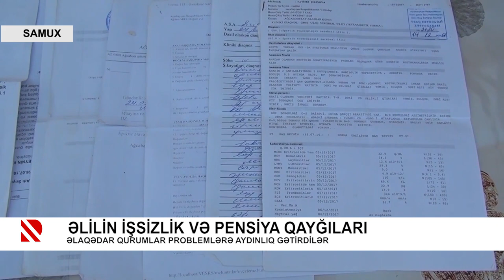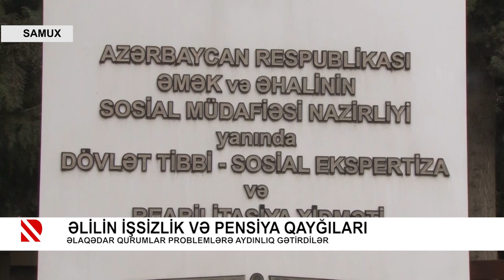Problem: Əlilin işsizlik və pensiya qayğıları - 05.07.2021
Əlaqədar qurumlar problemlərə aydınlıq gətirdilər